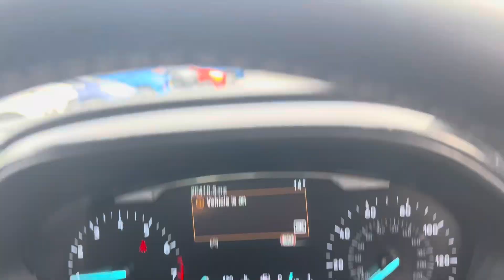Ford Puma KN70AXZ TITANIUM MHEV 1.0 125PS HYBRID 5DR